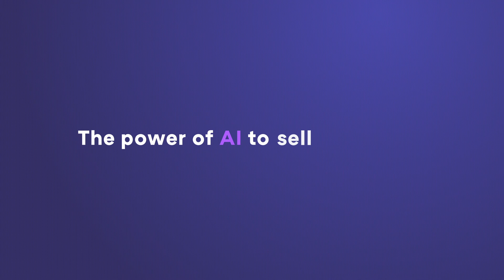Showpad - AI-Powered Test Questions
How can you ensure sellers retain the right information? Easy: Test their knowledge. How can you do that at scale? Difficult—but it doesn’t have to be.

Presenting: AI-Powered Test Questions.

Get automatic test question suggestions for your assets in Showpad. Streamline the process for admins to create training materials for sellers, and efficiently scale your readiness programs.

Find out more about AI-Powered Test Questions and all our latest AI innovations